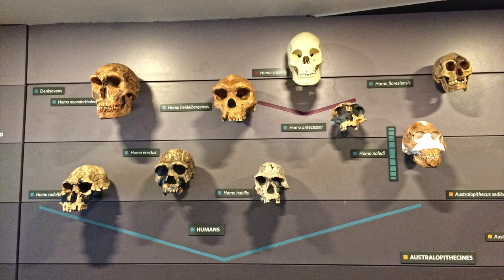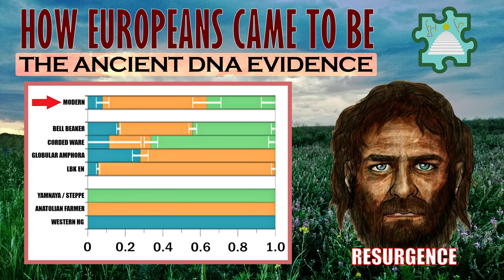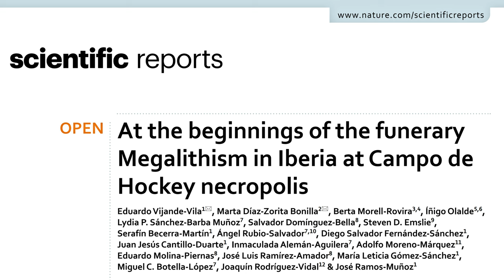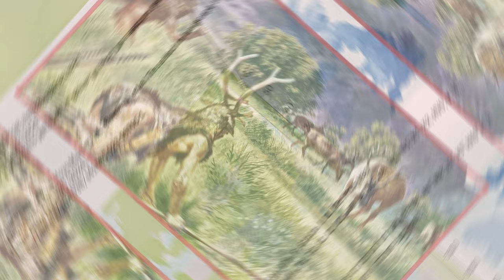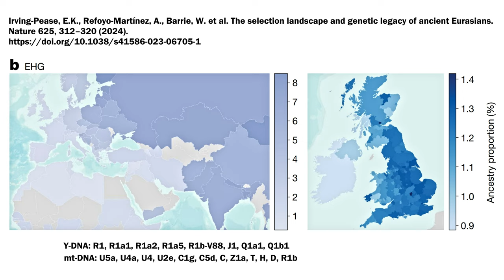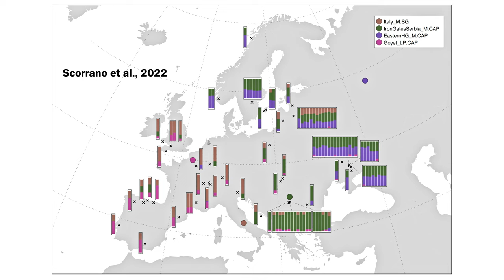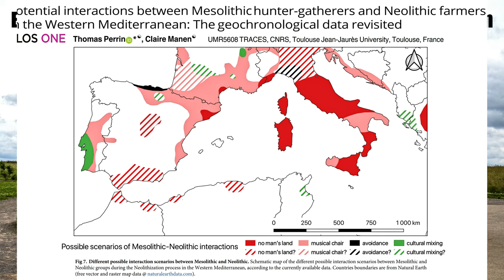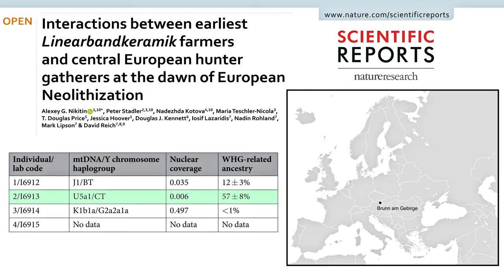HOW EUROPEANS CAME TO BE: THE ANCIENT DNA EVIDENCE (ANF, HG RESURGENCE & STEPPE) | Ancient Puzzles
HOW EUROPEANS CAME TO BE: THE ANCIENT DNA EVIDENCE | Ancient Puzzles

Video on the genetic history of Europe covering the Mesolithic, the Neolithic, and Early Bronze Age.

Timestamps:
00:00 - Introduction
01:29 - When the research started
02:48 - The Neolithic Farmer Ancestry
03:49 - The main Mesolithic Hunter-Gatherer Ancestries
05:23 - Local Hunter-Gatherer Ancestries
06:54 - Early contact between farmers and hunter-gatherers
09:27 - Resurgenge & persistance of mesolithic hunter-gatherers
13:43 - The Great Divide
14:45 - The Yamnaya or Steppe Ancestry
16:18 - PIE & the spread of Indo-European languages
19:02 - Interactions of the Steppe Cultures & other details
23:13 - Dissolution of the divide & formation of the modern european gene pool
24:58 - Pigmentation of ancient europeans
26:45 - Contributions to complex traits in modern populations
29:34 - Ending

SHOUT-OUT
Iosif Lazaridis:

SOURCES
Open the link to see the scientific reports and articles used to make this video:

· Aakash Gandhi - Immortality
YouTube License

SOFTWARES
· Davinci Resolve 18 Studio
· Azure Speech Studio
· Audacity 3.5.1